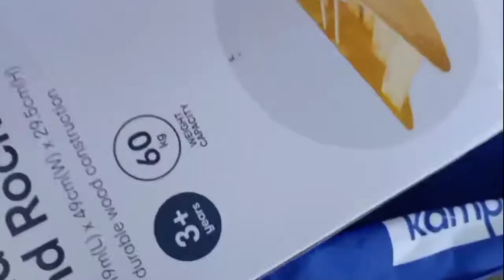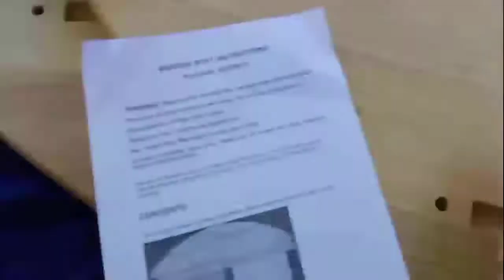BALANCE BOAT! ROCKER BOAT! SEA SAW! KIDS UNBOXING TOYS!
We love making fun, challenge and Adventures.  Hope you enjoy and like our video for today. Thanks for dropping by.

Shorts video

April vlog 2021

March vlog 2021

February vlog 2021

January vlog 2021

Laura unboxing Toys

Laura & Mommy Challenge

Laura Adventure

Laura vlog